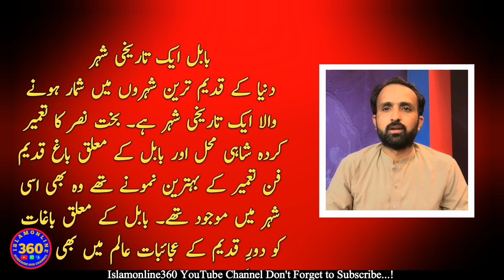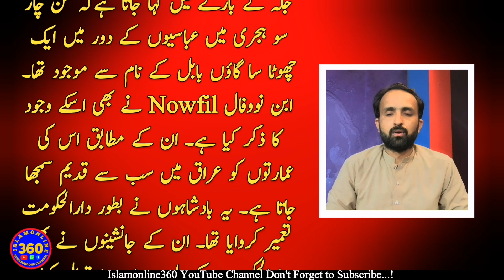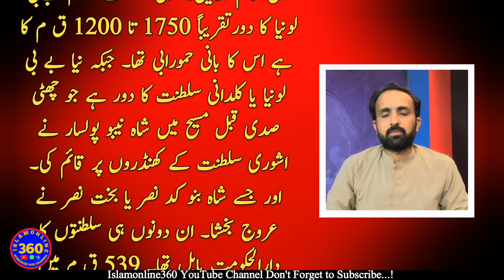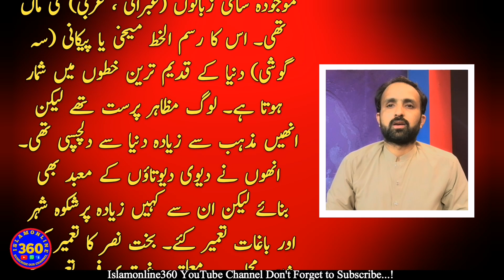History Of Babul | Babylon City | Saltanat Babul | Historic City Baabul | Bhukhaat Nasar Or Babul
Babylon was an ancient city located on the lower Euphrates river in southern Mesopotamia, within modern-day Iraq. Babylon functioned as the main cultural and political centre of the Akkadian-speaking region of Babylonia, with its rulers establishing two important empires in antiquity, namely the 19th–16th century BC Old Babylonian Empire and the 7th–6th century BC Neo-Babylonian Empire, and the city would also be used as a regional capital of other empires, such as the Achaemenid Empire. Babylon was one of the most important urban centres of the ancient Near East until its decline during the Hellenistic period.

History
chapter of history
history channel
babul city history in urdu
haroot aur maroot ka qissa
haroot maroot in urdu
shahar babul ke raaz
babylon mystery
travel documentary
urdu documentary
mystery of babul city
mystery in urdu
mystery
babylon mystery
story urdu
harut marut story in urdu
azam tariq
grave
hazrat
hindi documentaries
islam
islamic prophets
israel documentary
jhangvi
maqbara
infomentry babul city history in urdu pdf
documentary
education
facts
Babylon
babylon facts
babul
babul city
babylon today
cyrus the great
babylon hindi
history of babylon in hindi
history of babylon in urdu
babul ki tareekh
history of babul
babylon Iraq
prophet Daniel
jewish history
persian history
ancient history
Babylonian
Babylonia
ancient Babylon
history of Babylon
ancient Mesopotamia
hanging gardens of Babylon
Mesopotamia
Nuktaa
Hindi Urdu babylonian empire
history of babylon
ancient babylon
Babul
iraq
Babylon Iraq
city of babylon location
babylon mystery
city of babylon islam
city of babylon pictures
babylon (country)
history of babylon
city of babylon in quran
city of babylon
babylon city or haroot maroot in urdu
city of babylon today
ancient babylon
city of babylon facts
tower of Babel
Tower of Babel Bible story
tower of Babylon story
Tower of Babylon in Islam
Babel ka minar
namrood ka waqia
Nimrod
tower of Babylone
genesis
babul sheher
history of Babylon city
gateway to the heaven
Babel ke khandarat
babylon city
babul cit
babylon
city of babylon
ancient babylon
history of babylon
babylon city 3d
ancient city of babylon
city,babylon city history
babylon city in islam
baabul city
babylon city documentary
babul city hindi
babul city in quran